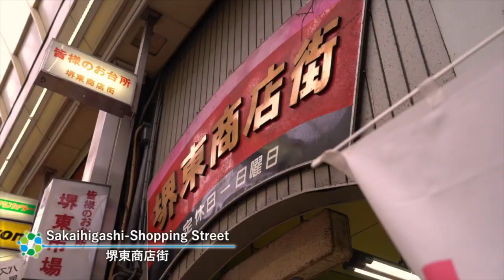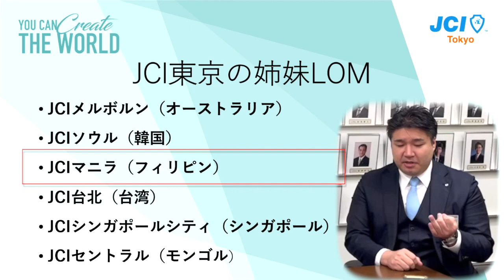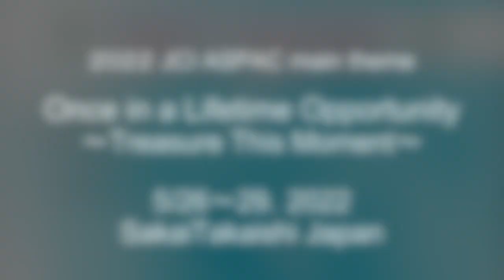BEYOND THE BORDER 〜ASPACでつながる世界との可能性〜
2022年度京都会議「BEYOND THE BORDER 〜ASPACでつながる世界との可能性〜」は、国際交流や民間外交の意義や魅力に触れる、国際経験豊かな講師陣によるトークセッションと、2022年に日本で開催されるJCI ASPAC堺高石大会の魅力に迫るコンテンツです。

（見どころ）
00:13 JCI ASPAC堺高石大会PRムービー
03:05 オープニング
04:19 第一部「やっちゃえ！国際」
14:04 第二部「来たる！JCI ASPAC堺高石大会
23:44トレーラームービー（予告）
27:17 エンディング

■ 第一部「やっちゃえ！国際」 国際経験が豊富なJCI日本 顧問 青木　孝太君（JCI半田）、JCI東京の直前理事長 外口　真大君を招き、JCIにおける活動を通じて、幅広く国際経験をしてきた講師陣の話に触れることで、JCIが世界組織であることを改めて理解し、国際の機会に対する苦手意識を緩和、JCIが行う各種国際事業への参加動員の促進を目指します。 ［講師］ JCI日本 顧問 青木　孝太（JCI半田） JCI東京　直前理事長　外口　真大 ［ファシリテーター］ JCI日本　JCI関係委員会　委員長　林　和哉
■ 第二部「来たる！JCI ASPAC堺高石大会」 2018年JCI ASPAC鹿児島大会以来、4年ぶりに日本の堺高石（大阪）の地にて開催されます。大会の魅力を発信するために大会実行委員長である関口　宗親君（JCI堺高石）をお招きし、アジア太平洋地域のメンバーが一堂に会するASPACの開催意義や大会の魅力に迫ります!!
［講師］ 大会実行実行委員長　関口　宗親（JCI堺高石）
［ファシリテーター］ JCI日本　コンベンション支援委員会　委員長　高木　隆太